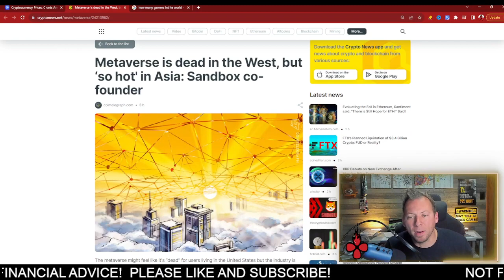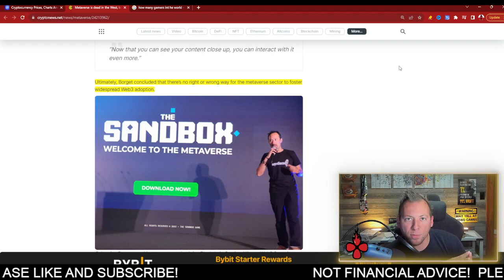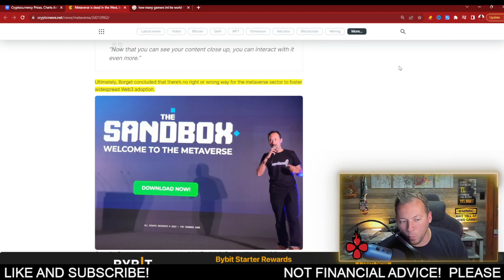SHIBA INU - SHIB'S HIDDEN PLAN!!! THIS IS GENIUS!